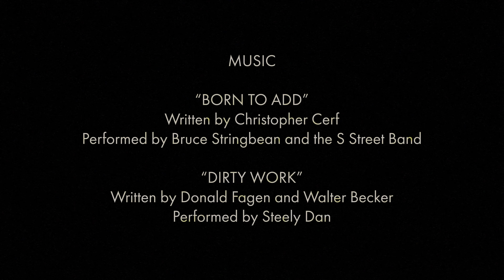C is for Cleaners (April Fools 2021)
SONGS:
"Born to Add" by Bruce Stringbean and The S Street Gang
"Dirty Work" by Steely Dan
END SCREEN: